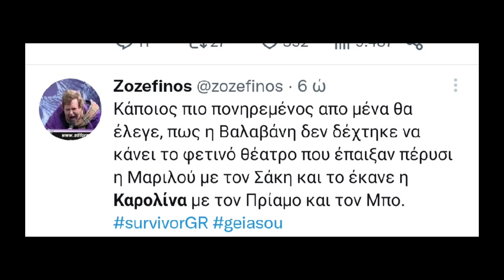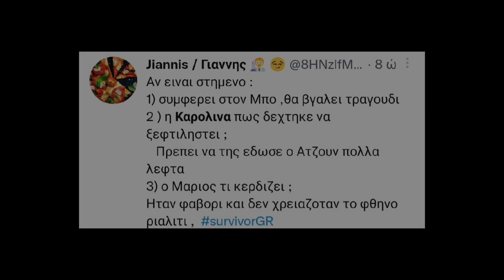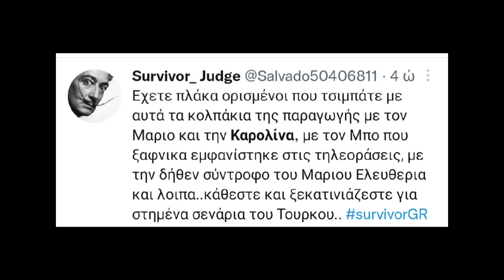SURVIVOR ALL STAR 2023 - ΣΤΗΜΕΝΟ ΤΟ ΕΙΔΥΛΛΙΟ ΜΑΡΙΟΥ ΚΑΡΟΛΙΝΑΣ;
Survivor 2023 - Το ειδυλλιο Καρολινας και Μάριου Πριάμου και οι αντιδράσεις του twitter!

🔥 Lila-Tolis Fun 🔥